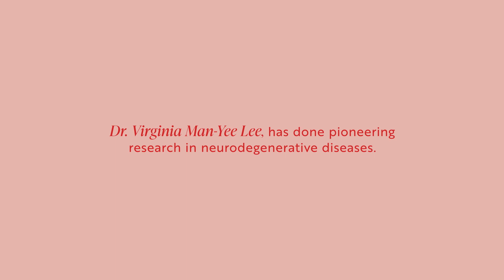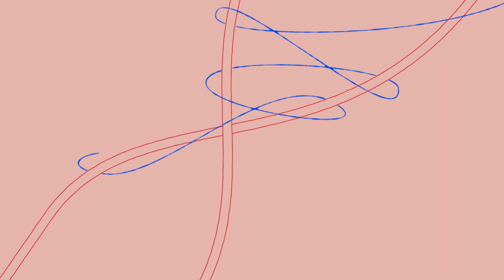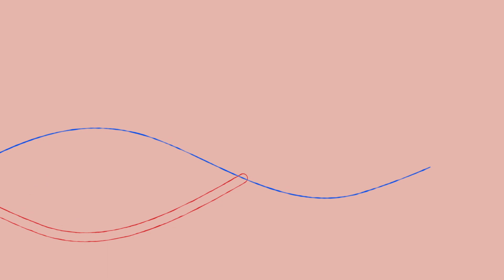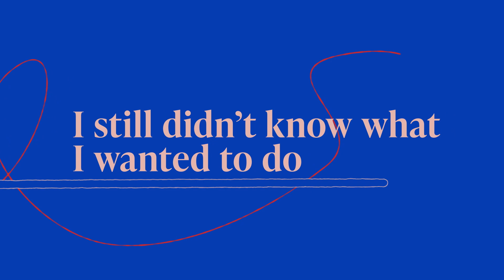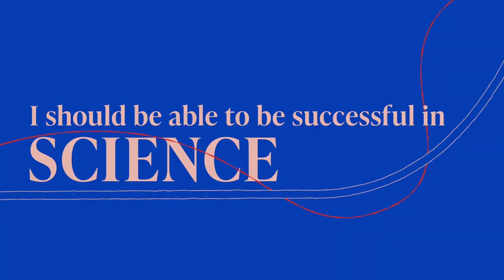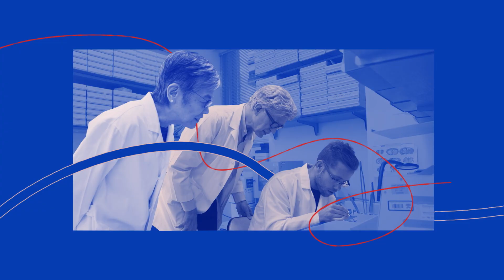A Winding Life Through Science: Virginia Man-Yee Lee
When Virginia Man-Yee Lee., Ph.D., was growing up in Hong Kong in the 1950s and 1960s, her parents had certain expectations for their daughter that did not include a career in academics and especially science. But Lee felt an inescapable pull to science. Challenging stereotypes at the time of what a Chinese woman could accomplish, she became a leading researcher of Alzheimer’s and other neurodegenerative diseases. In this film,  Lee recounts her inspiring journey made possible by her determination, positive outlook, resilience, and hard work.

Speaker Biography:
Virginia Man-Yee Lee, Ph.D., is the John H. Ware 3rd Endowed Professor in Alzheimer's Research at the University of Pennsylvania Perelman School of Medicine and Director of the Center for Neurodegenerative Disease Research. Lee’s research focuses on disease proteins that form pathological inclusions in hereditary and sporadic Alzheimer’s disease (AD), Parkinson’s disease (PD), frontotemporal lobar degeneration (FTLD), amyotrophic lateral sclerosis (ALS) and related neurodegenerative disorders of aging. Her work demonstrated that tau, alpha-synuclein and TDP-43 proteins form unique brain aggregates in neurodegenerative diseases and provided critical evidence that aggregation of brain proteins is a common mechanistic theme in diverse neurodegenerative diseases including AD, PD, FTLD, ALS and related disorders. Significantly, Lee’s studies implicated the abnormal aggregation of tau, alpha-synuclein and TDP-43 in mechanisms that compromise neuronal viability. Most importantly, this research has opened up new avenues of research to identify targets for drug discovery to develop better treatments for these disorders.

Producers: Kevin McLean, Lee Rossoff
Cinematographer/Sound: Kevin Flanigan, Syd Redmond
Editor: Lee Rossoff
Graphics: Chris George, Maggie Hubbard
Associate Producer: Shelley Elizabeth Carter
Executive Producers: Shannon Behrman, Sarah Goodwin, Elliot Kirschner